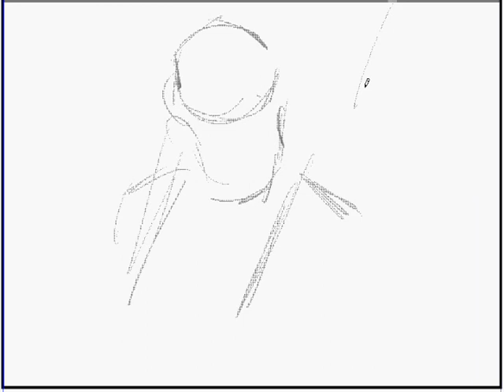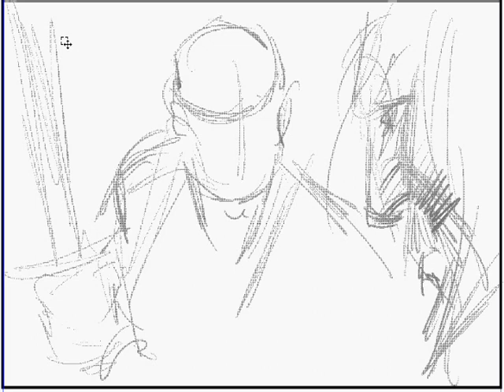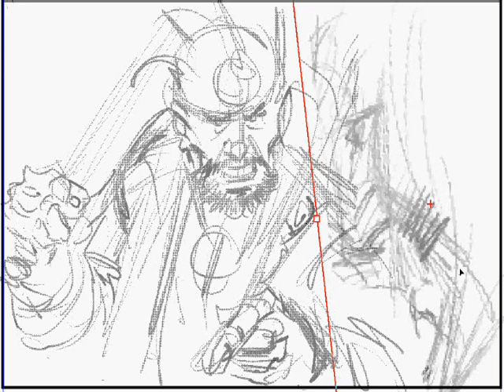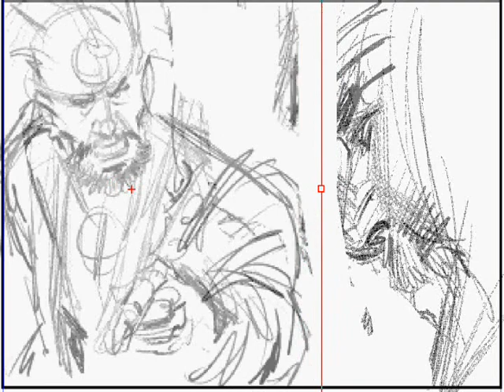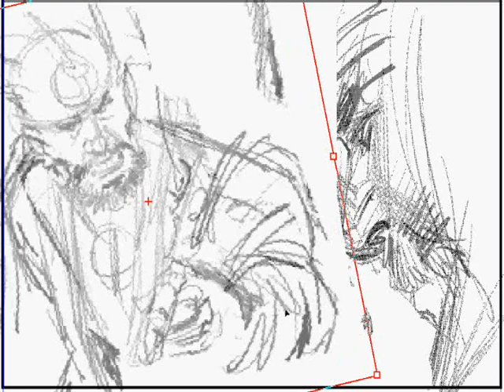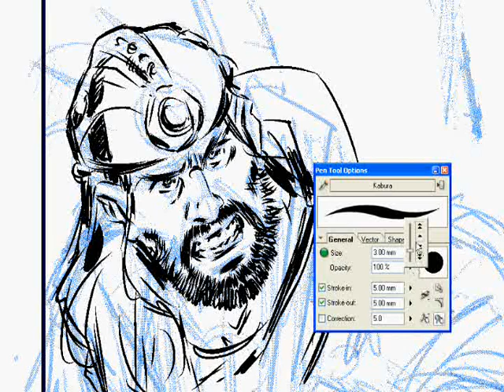Drawing & Inking a Comic book Panel in MANGA STUDIO -002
Manga Studio + Wacom Intuos Med

This is just a demo. Real life drawing of a comic book scene is not that easy for me.. A story behind the scene and characters with definitive characteristics and relevant emotions to the scene requires much more preparation and care.
But I can always dream...